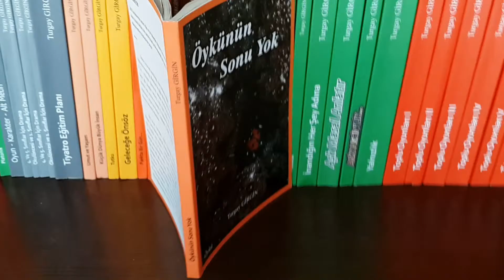Öykünün Sonu Yok / Öykü